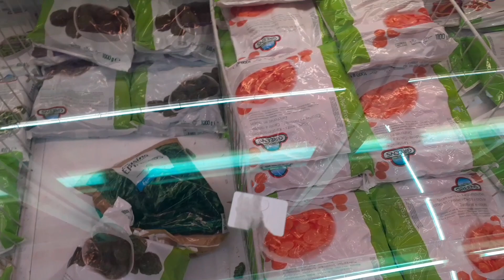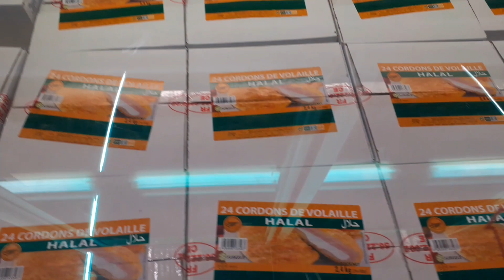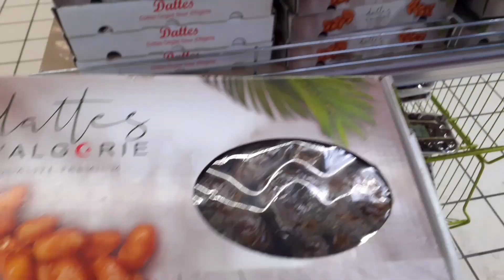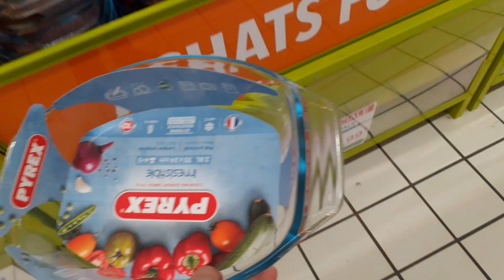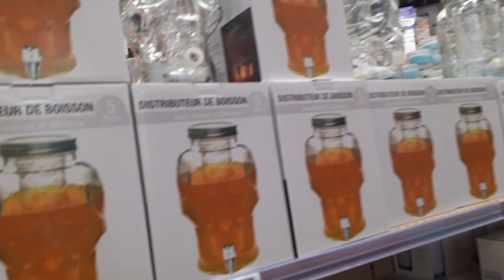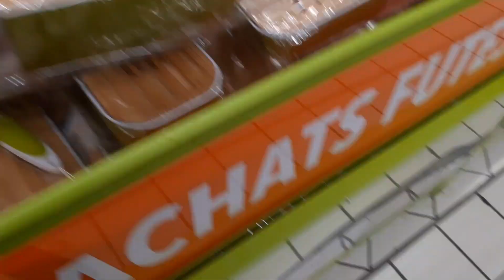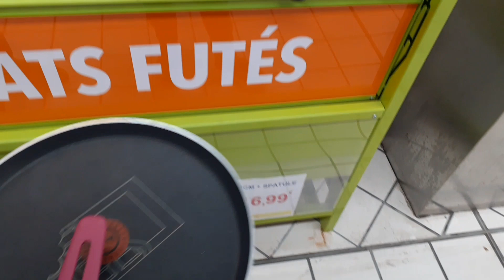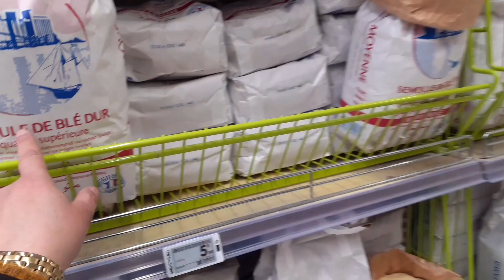marché frais à corbeil 2 partie-محل مرشي فري الجزء التاني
marché frais à corbeil dans le 91#